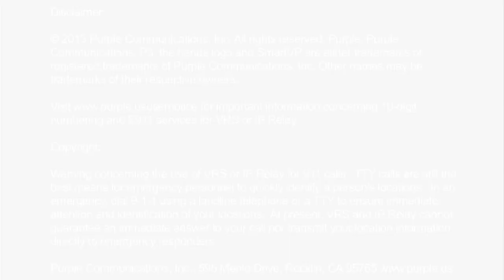Katie Leclerc Welcomes you to DeafNation-Pomona!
Come see Katie at the Purple Booth today!